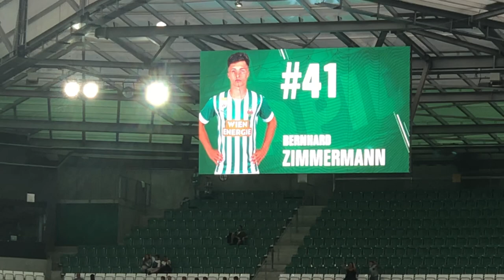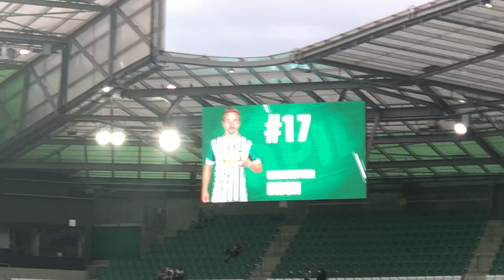Wilder Stadionvlog Rapid gegen Celtic